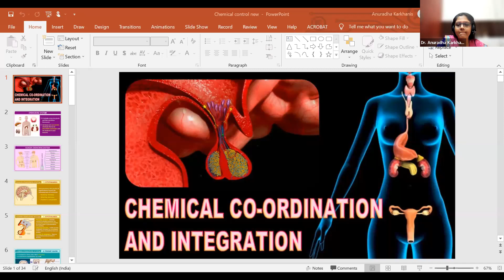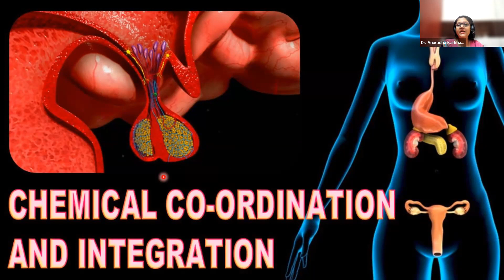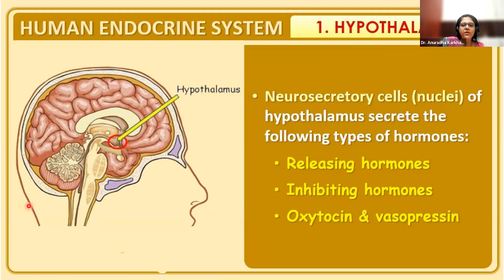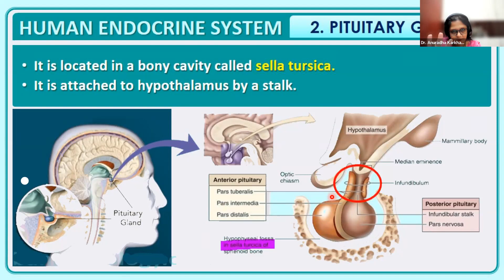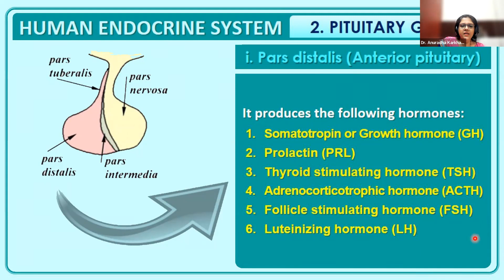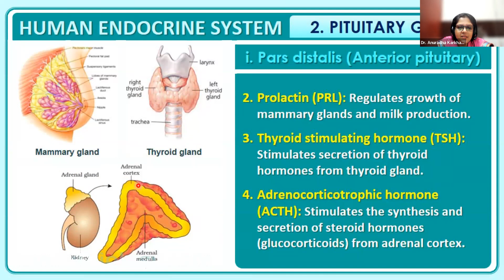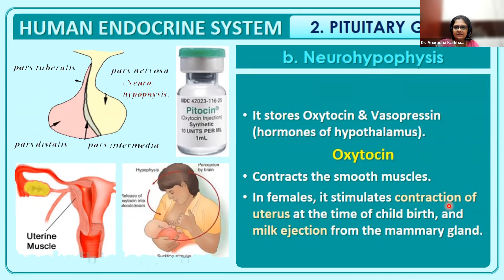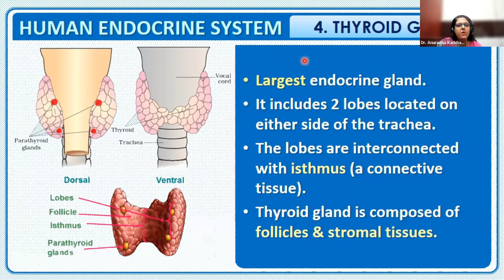CHEMICAL CONTROL & CO-ORDINATION_L/01 BY DR. ANURADHA KARKHANIS (22.12.2021)